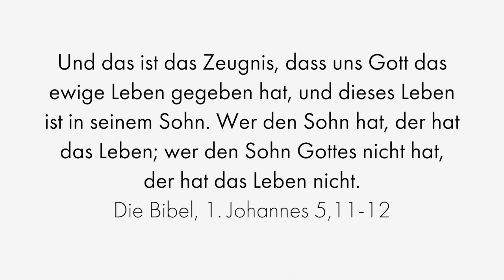Was zählt im Leben? - Kofi Schulz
„Fußball war der Sinn meines Lebens“, erinnert sich Kofi Schulz an seine Jugend. Zwar war für ihn klar, dass es einen Gott geben muss. Doch er hatte keine Beziehung zu ihm. Der junge Fußballprofi benutzte Gott als Erfüller seiner Wünsche, als Glücksbringer. Bis ihm eine Frau eines Tages eine Frage stellt. Das verändert sein Leben und seine Prioritäten.